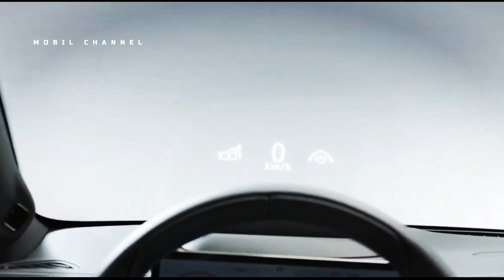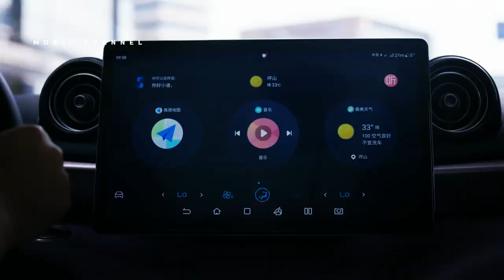BYD Dolphin Has the Potential to Trigger a Price War in Australia@electricviking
BYD is set to bring one of its latest electric cars, the Dolphin, to the Australian market, but the launch of the world's first mass-produced 8-in-1 electric motor will spark fierce price competition among Australian automakers.